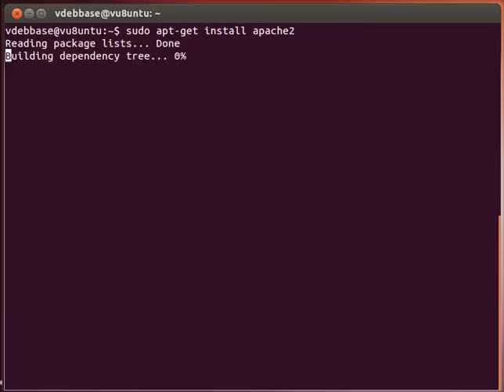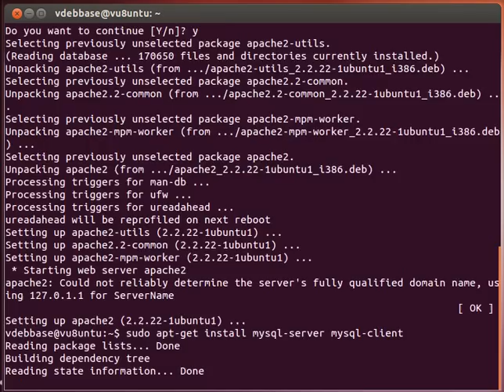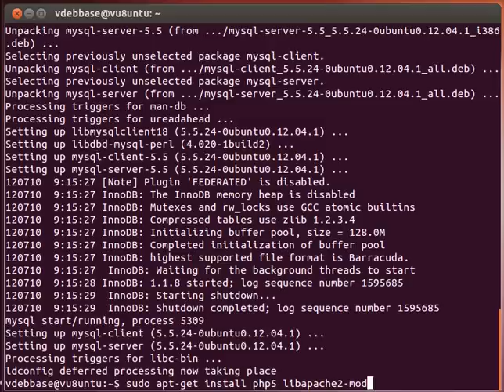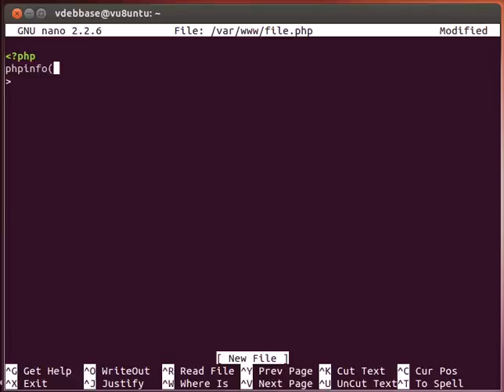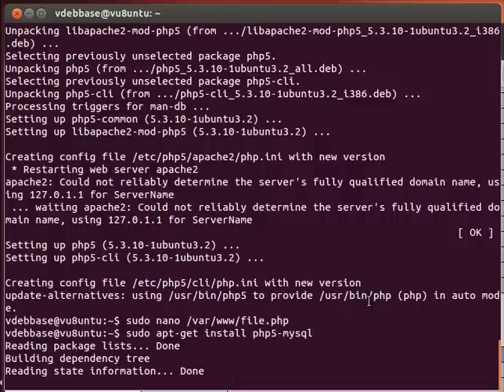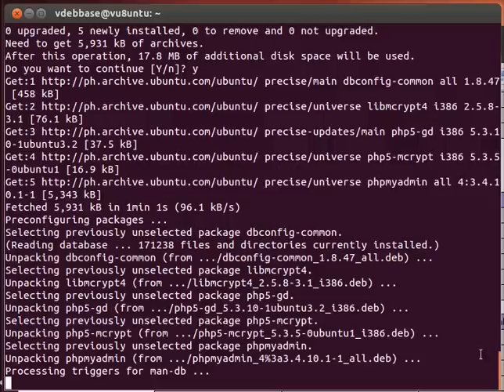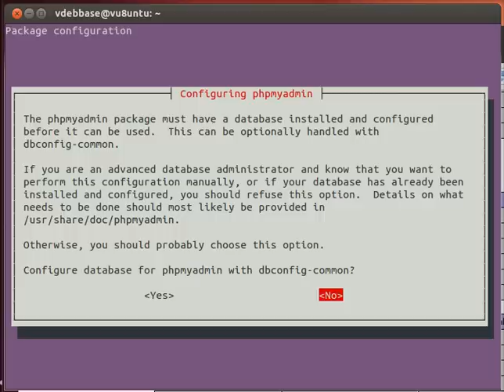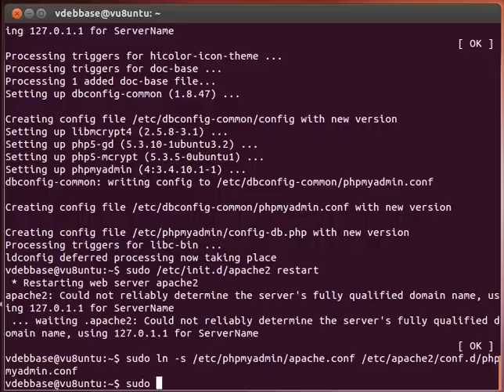Install LAMP in Ubuntu Desktop 12.04 LTS Precise Pangolin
I know this is not the first video on youtube about Linux Apache Mysql PHP installation. I installed LAMP because i will install wordpress locally. That's all : )